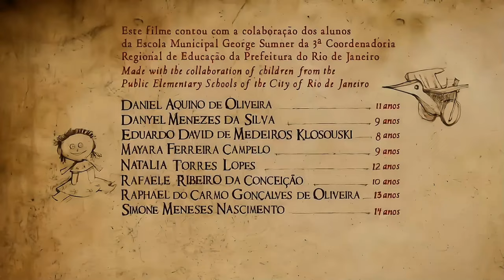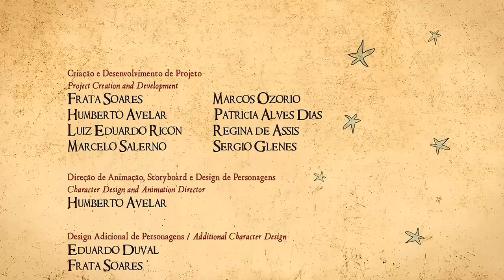Matinta Perera (2006) | Juro Que Vi | Curta Completo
Matinta Perera

Uma menina e seu gato descobrem os mistérios que cercam a bruxa Matinta Perera. No interior do Brasil, muita gente conta histórias sobre uma bruxa velha que se transforma num pássaro de mau agouro.

Juro Que Vi